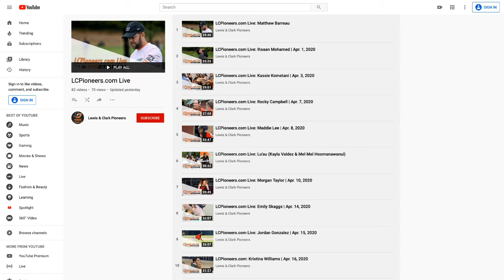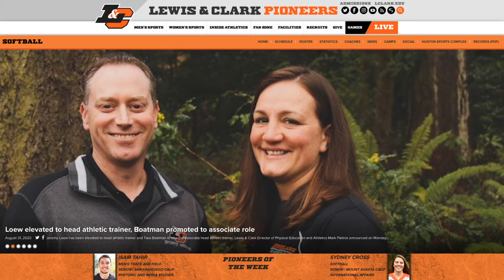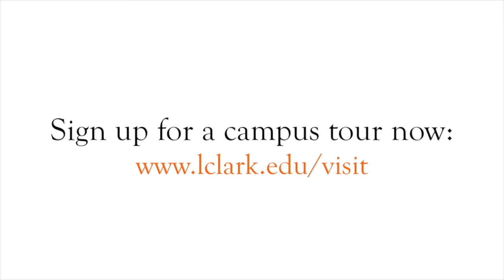LCPioneers.com Live : Lindsay Yearman | Sept. 16, 2020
Join us for LCPioneers.com Live, Tuesday thru Friday at 11:30 a.m., to hear from student-athletes, coaches, alumni and more from the Lewis & Clark Pioneers community.

On Sept. 16, our scheduled guest is Lindsay Yearman. A Class of '17 graduate from PiosSB who majored in Chemistry, Yearman is now a research assistant. We'll discuss her time with the Pios and what's ahead.